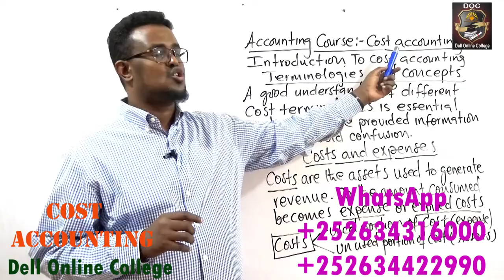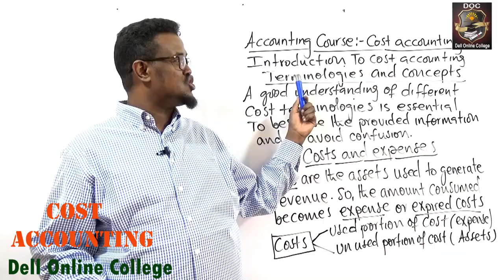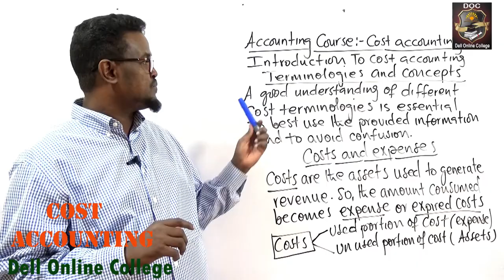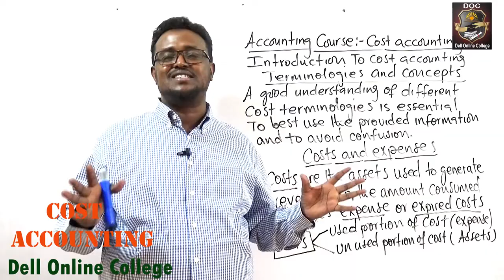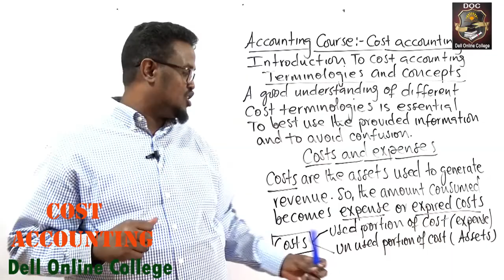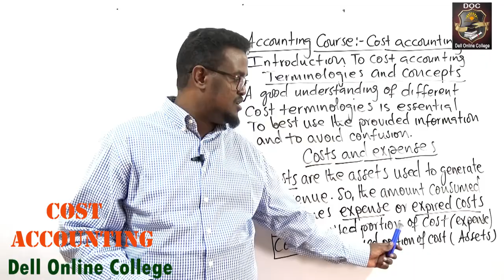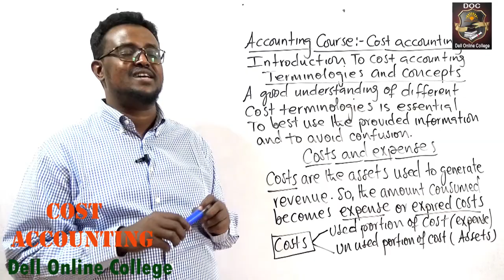Accounting_cost accounting terminologies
Ku baro hab online ah English-ta, accounting-ka iyo computer-ka adigoo jooga gurigaaga ama goobtaada shaqada meel kasta iyo waqti kasta.